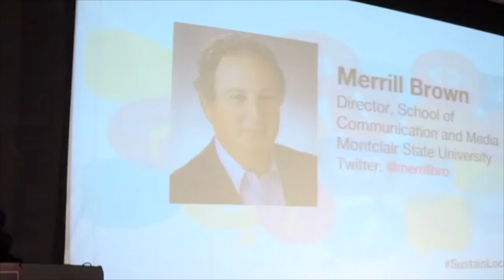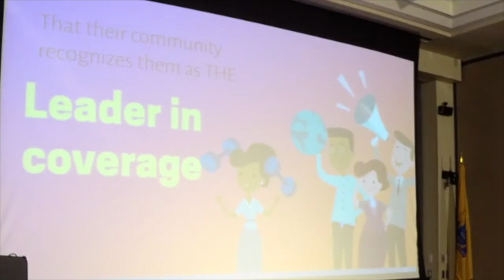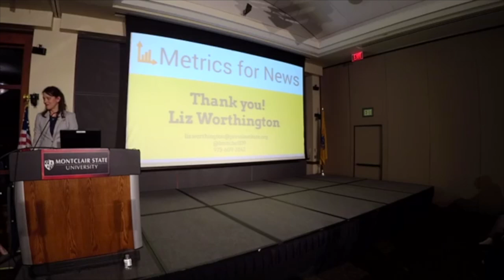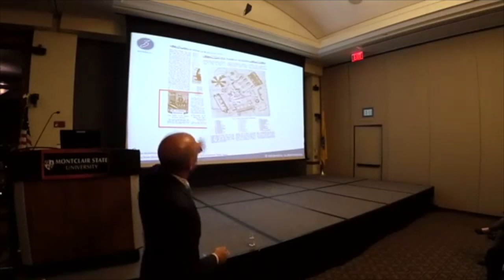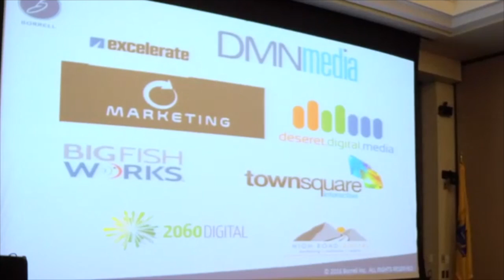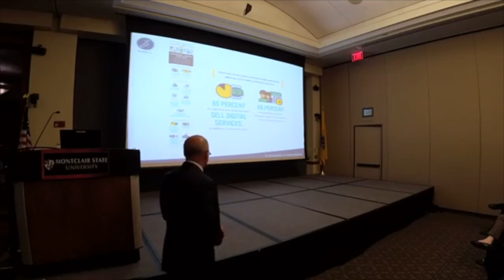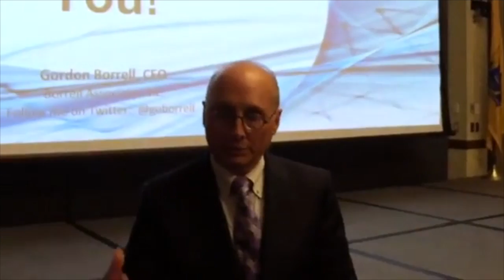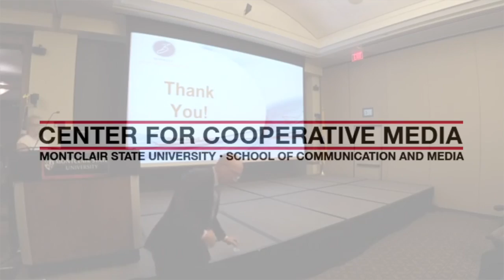Welcome Session & Opening Keynote Presentations by American Press Institute and Borrell Associates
Conference attendees were invited to a private networking reception and cocktail hour in the President's Room at The Conference Center at Montclair State University, sponsored by the American Press Institute, featuring:

• The opening keynote presentation by Gordon Borrell, CEO of Borrell Associates, followed by Q&A.

for more information about the conference. to see the full conference schedule for Sustain Local 2016.

This session took place on Thursday, October 6, 2016 from 6:00pm - 8:30pm in Room 1 (Main Room) on the 7th Floor of University Hall at Montclair State University, located at 1 Normal Avenue, Montclair, NJ 07043.